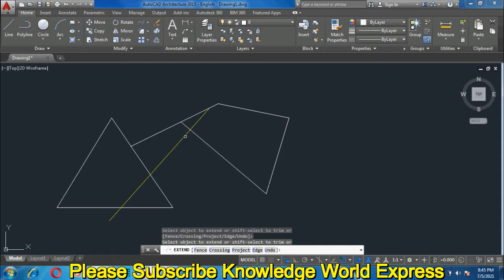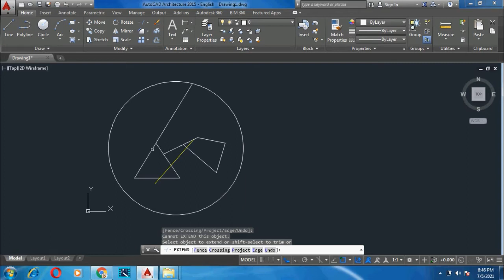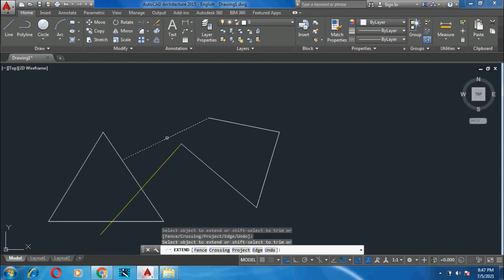how to use extend command and project two lines to connect each other in autocad